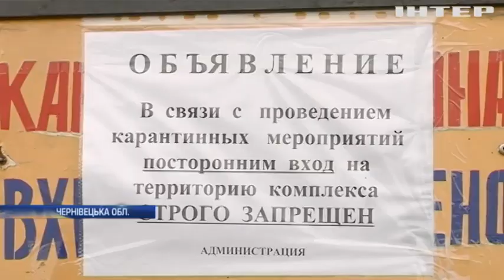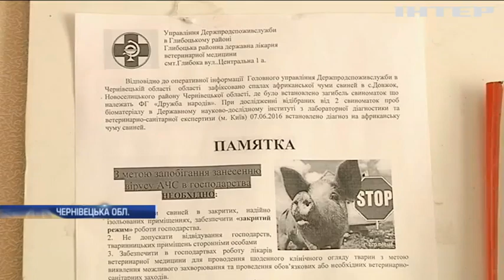На Буковині селяни виявили масове поховання хворих свиней